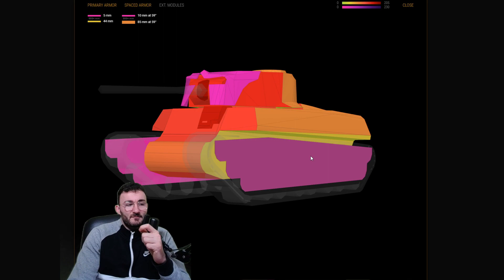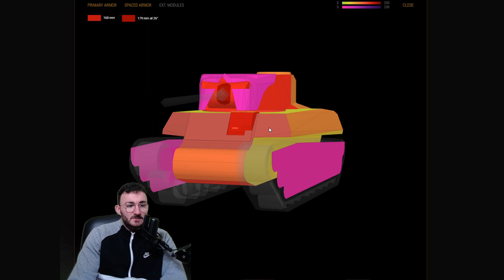THE GLORY OF ROME !